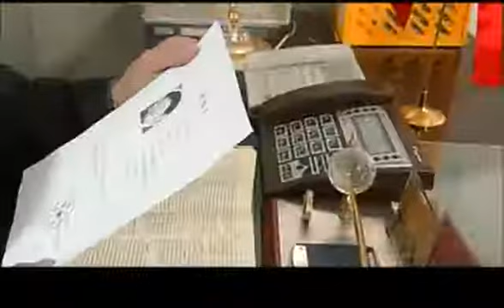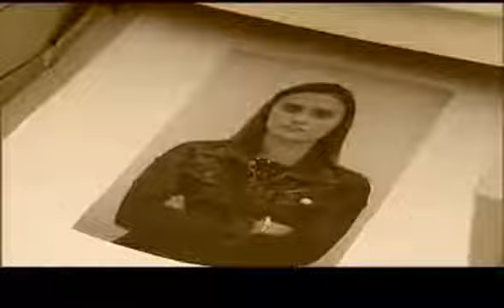《原則》 紡織廠驚天大陰謀 第03集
導演: 陳曉雷 主演: 高曙光/江珊/陳寶國/俞洛生
簡介: 深夜，紅色緊急電話，吵醒了已經熟睡的常海市委書記薛寶山，警方告之，發現了團結紡織廠廠長劉明的屍體。薛書記頓感事態嚴重，劉明的死將意味著幾千人的紡織大廠隨時可能癱瘓，更可怕的是，上億元的資金不知去向，還拖欠了工人幾十萬的工資。